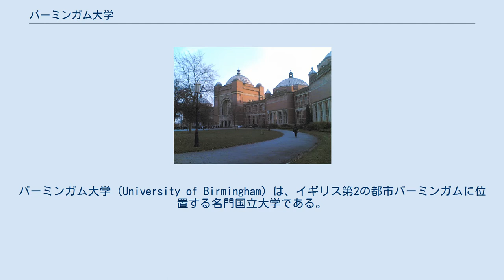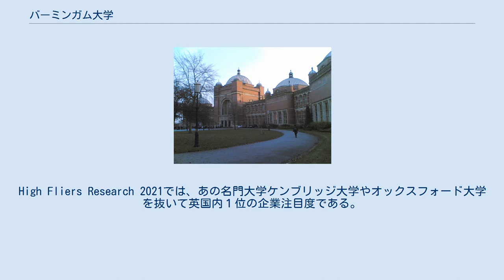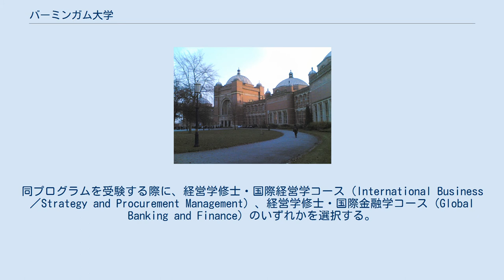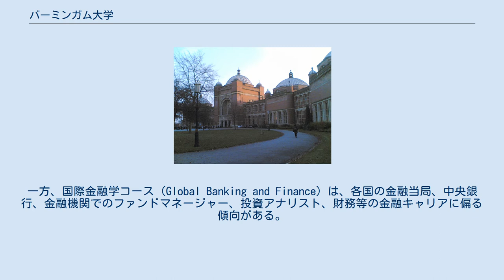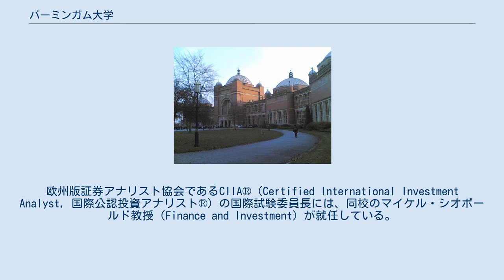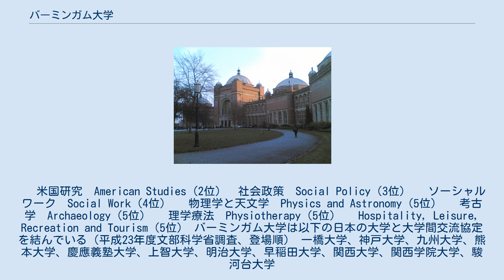バーミンガム大学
ラッセル・グループ
バーミンガム大学（University of Birmingham）は、イギリス第2の都市バーミンガムに位置する名門国立大学である。
 卒業生から英国首相、卒業生及び教員から11人のノーベル賞受賞者を輩出したり、各種の世界大学ランキングで常に最優秀な大学として評価される世界有数の伝統ある名門大学である。
英国の研究型大学で構成されるラッセル・グループの一員であり、現在19,000人を超える学部生および9,000人を超える大学院生が在籍している。
世界トップクラスのビジネススクールだけでなく、米国研究、社会政策、ソーシャルワークなどの社会科学から教育学、天文学などの自然科学まで幅広い分野で世界の研究をリードしている。
また、就職の可能性が高く、素晴らしい成績を持つ卒業生を輩出することにも定評がある。
High Fliers Research 2021では、あの名門大学ケンブリッジ大学やオックスフォード大学を抜いて英国内１位の企業注目度である。
 キャンパスの一部 メインキャンパスは、バーミンガム市中心から約3マイル南西に離れたエジバストンに位置する。
「オールド・ジョー」の愛称で知られるチェンバレン記念時計塔（世界最大の時計塔、バーミンガム市長や国会議員を経験したジョゼフ・チェンバレンがバーミンガム大学の創設者とされることに由来）を中心に整備された美しいキャンパスを有する。
メインキャンパス以外にも、バーミンガム郊外にセリーオークキャンパス、アイアンブリッジ峡谷博物館トラストと提携して設立されたアイアンブリッジ研究所、ストラットフォード・アポン・エイボンにシェイクスピア研究所等がある。
 イングランド最古のビジネススクール 1902年に開校した同大学のビジネススクールは、イングランドで最も古い歴史を持つ。
同校のMBAは英エコノミスト誌（2005年）で英国第1位にランクされた名門コースである（2015年のCEO Magazine’s MBA Rankingsでは、世界第7位、欧州で第3位にランクイン）。
 プログラムの特色 同校MBAの特徴は、入学時より専門分野にコース分けされるプロフェッショナル性の追求である。
同プログラムを受験する際に、経営学修士・国際経営学コース（International Business／Strategy and Procurement Management）、経営学修士・国際金融学コース（Global Banking and Finance）のいずれかを選択する。
これにより、プログラム入学直後より、院生は各専門分野に特化した研究を進めることができる。
 各コースで合否選考基準も異なるため、国際経営学コースに在籍する院生はプロジェクト経験等が重視され、出身業界は多岐にわたる傾向が強い。
一方、国際金融学コース（Global Banking and Finance）は、各国の金融当局、中央銀行、金融機関でのファンドマネージャー、投資アナリスト、財務等の金融キャリアに偏る傾向がある。
 経済学・国際金融学 金融界での同校の評価は高い。
英国証券業協会（CISI: The Chartered Institute for Securities & Investment）は、CISI Centre of Excellenceとして認定。
欧州版証券アナリスト協会であるCIIA®（Certified International Investment Analyst，国際公認投資アナリスト®）の国際試験委員長には、同校のマイケル・シオボールド教授（Finance and Investment）が就任している。
過去には、2003年から2013年にかけてイングランド銀行総裁を務めたマーヴィン・キング等が教授職に就いて教鞭をふるっていた。
 イングリッシュ・アイビーリーグ（English Ivy league） 英紙テレグラフ（The telegraph）によると、バーミンガム大学を含む12校がイングリッシュ・アイビーリーグ（English Ivy league）とされる。
 分野別ランキング（The Complete University Guide 2021） 全英5位以内のコースは次のとおり。
 　米国研究　American Studies (2位) 　社会政策　Social Policy（3位） 　ソーシ...